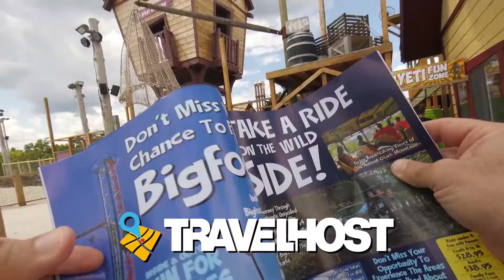Travelhost Magazine - Branson, Missouri